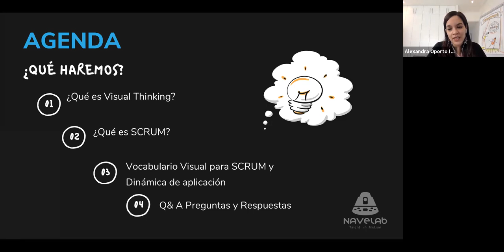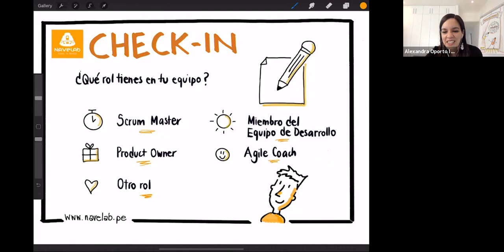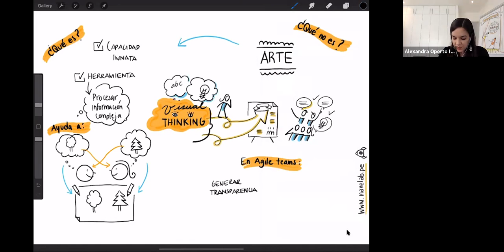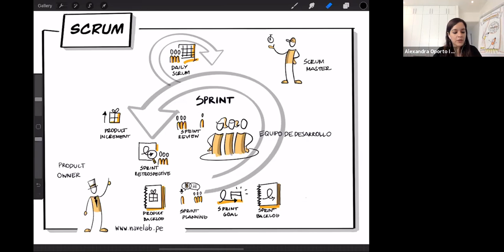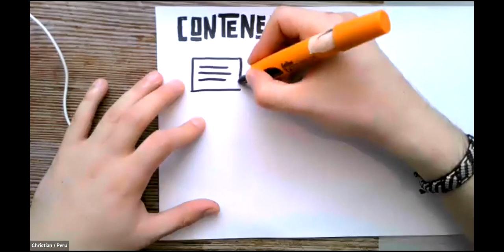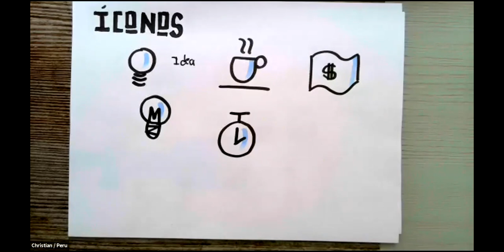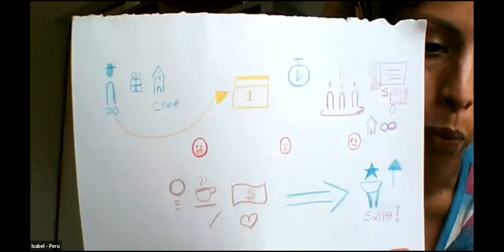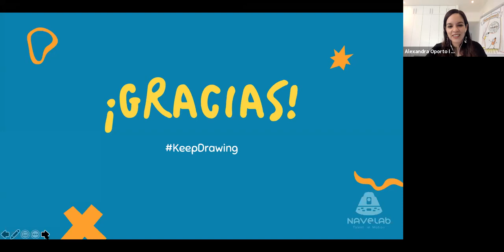Potenciando Scrum con Visual Thinking February 9 @ 1:00 pm - 2:00 pm SMT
En este workshop exploraremos y aprenderemos como Visual Thinking puede potenciar la comunicación y el rol de un Scrum Master, Product Owner y Development Team.

Este será un workshop HANDS ON, es decir altamente dinámico y participativo, por lo que te invitaremos a realizar actividades en grupo y poner en práctica lo aprendido desde el 1er minuto. Además, te invitamos al movimiento prendetucámara para fortalecer la comunicación virtual. Facilitadores: Alexandra Oporto y Christian Harmsen, de NaveLAB

Details
Date:
February 9
Time:
1:00 pm - 2:00 pm SMT
Cost:
Free
Event Categories:
Facilitation, Product Owner, Scrum, Scrum Master, Spanish, Visual Thinking
Event Tags:
Facilitation, Product Owner, scrum, Scrum Master, Visual Thinking
Other
Language
Spanish
Event Host
Alexandra Oporto d'Ugard
Event Host Email
XXXX
Event Region
South America
Corporate Event
No